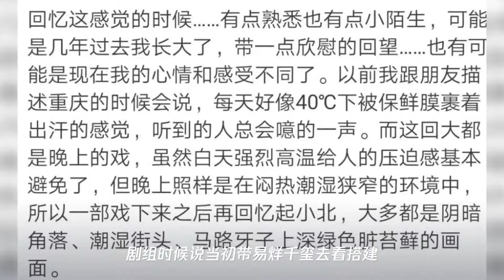易烊千玺发微博长文,我们的四字弟弟仍是少年,已不再年少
➤Thanks收看！